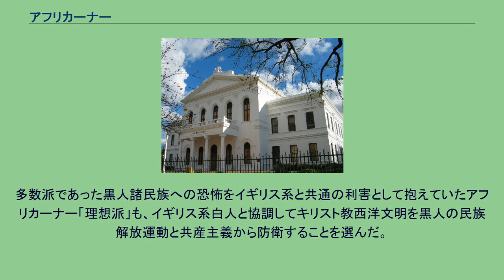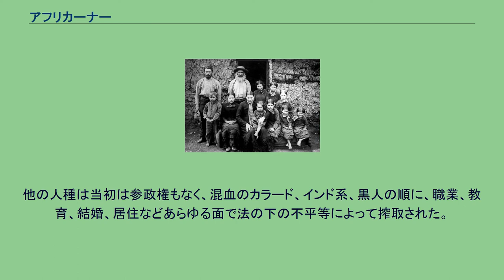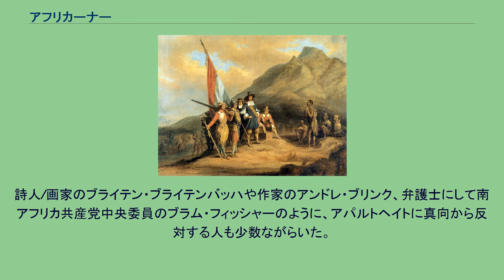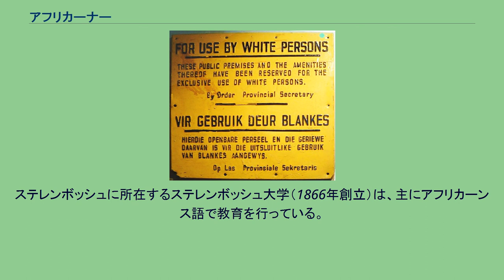アフリカーナー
オランダ・南アフリカ共和国関係
アフリカーナー（アフリカーンス語: Afrikaner）は、アフリカ南部に居住する白人のうち、ケープ植民地を形成したオランダ系移民を主体に、フランスのユグノー、ドイツ系プロテスタント教徒など、宗教的自由を求めてヨーロッパからアフリカに入植した人々が合流して形成された民族集団である。
現在の南アフリカ共和国やナミビアに多く住んでいる。
言語はオランダ語を基礎にしてフランス語、マレー語、現地の言語等を融合して形成されたゲルマン系言語であるアフリカーンス語を母語とする。
かつてはブール人（Boer）と呼ばれた（「ブール」〔Boer〕とはオランダ語およびアフリカーンス語で農民の意。"Boer"の英語読みに基づいてボーア人とも表記される）。
主な宗教は改革派（カルヴァン派）に属するオランダ改革派教会である。
アパルトヘイト時代の厳密な定義では、オランダ系（同化したユグノーなども含まれる）であること、アフリカーンス語を第一言語とすること、オランダ改革派教会の信徒であること、この三つをみたすことが「アフリカーナー」の条件であった。
1652年にヤン・ファン・リーベックがケープに上陸した様子を描いた絵画。
17世紀半ばの1652年にオランダ人ヤン・ファン・リーベックらが、オランダ領東インド(現在のインドネシア)や日本への補給港建設の為に、アフリカ南部沿岸部へ入植し、ケープタウンを建設、オランダ東インド会社（VOC）によるケープ植民地が成立した。
彼らがアフリカーナーの源流といえる。
ケープ植民地総督シモン・ファン・デル・ステルは1679年にステレンボッシュ市を築き、後のアフリカーナーの内陸部進出の拠点となった。
このオランダ入植者の集団にはカトリックが主流のフランス王国で公民扱いされていなかった新教徒のユグノーなど、他のヨーロッパ諸国からのプロテスタント移民も合流する形で流入し、後に民族集団としてアフリカーナー（ブール人）と呼ばれることになる人々の前身が形成されていった。
以上の理由より、アフリカーナーの出身国にはオランダ、フランス、ドイツの他、ベルギー、スカンディナヴィア諸国がある。
この中でもフランス出身のユグノーは、現在もケープ地方に伝わるワイン（南アフリカ共和国のワイン）製造の技術をもたらした。
また、こうして形成されたオランダ系集団は、インドネシア、マレーシア、インド、スリランカ、モザンビーク、マダガスカルなどの出身のアジア系、アフリカ系の人々を奴隷として使役し、先住民のサン人（当時の呼称ではブッシュマン）から家畜と土地を奪って従僕とした。
19世紀南部アフリカのアフリカーナー諸共和国。
ナタール共和国、トランスヴァール共和国、オレンジ自由国など。
19世紀のアフリカーナーの歴史はアフリカに勢力を伸ばしたイギリスとの対立が主要な矛盾となった。
フランス革命戦争中の1795年にオランダ領だったケープ植民地がイギリスに占領され、1799年12月31日にオランダ東インド会社がオランダ本国を占領したフランスによって解散させられると、ケープ植民地で農業に従事していた植民者たちは帰る故国を失ってしまった。
また、イギリスによる占領以後、イギリスからの移民がアフリカ南部に流入し、とりわけ1820年にはイギリス政府からの補助金を得たイギリス人が多数入植した。
更に、イギリスによるケープ領有後、イギリス国内のキリスト教人道主義者による奴隷制度廃止運動の成果もあって、イギリスは1828年に第50法令でブッシュマンを始めとするカラードに白人と対等の権利を与え、1833年には奴隷廃止法を可決し、1834年12月1日にケープ植民地内の奴隷は解放された。
イギリス統治下で英語が公用語となると、アフリカーナーは英語に不得手だったためにイギリス当局から二級市民扱いされた。
イギリスによる奴隷解放によって無償の労働力を奪われたアフリカーナーは、イギリス支配を嫌って1830年代から1840年代にかけてグレート・トレックと呼ばれる沿岸部から内陸部への再入植を行ない、ンデベレ人やズールー人などのバントゥー系民族の諸王国と戦いながら再入植先でナタール共和国やトランスヴァール共和国（1852年建国）、オレンジ自由国（1854年建国）などのアフリカーナー共和国を建国した。
1835年から1840年にかけてグレート・トレックに旅立ったアフリカーナー6,000人は主にケープ植民地の中でも貧しい階層...